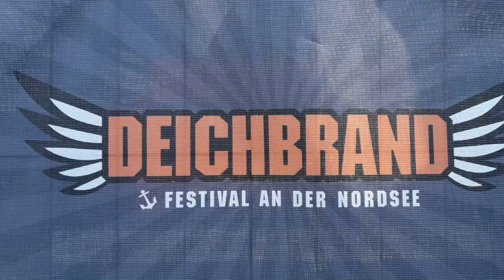Deichbrand 2017 Warm Up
Vorschau Deichbrand 2017